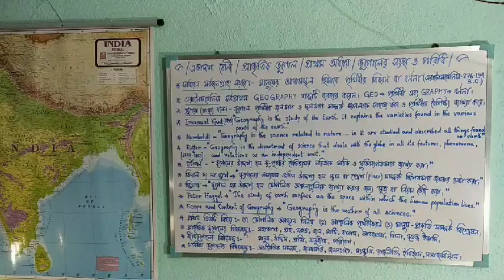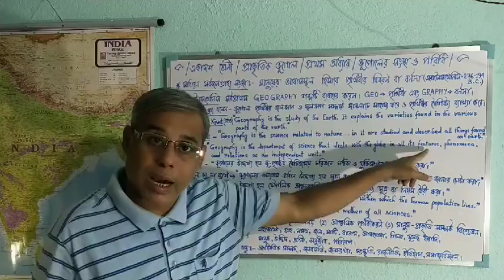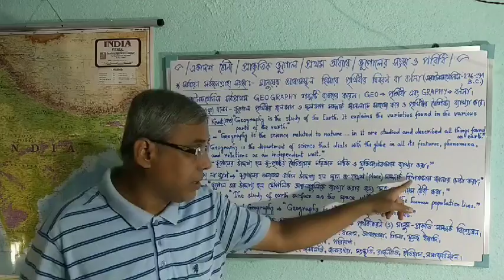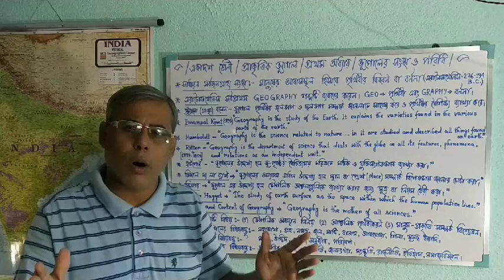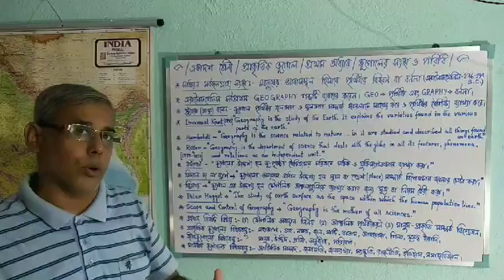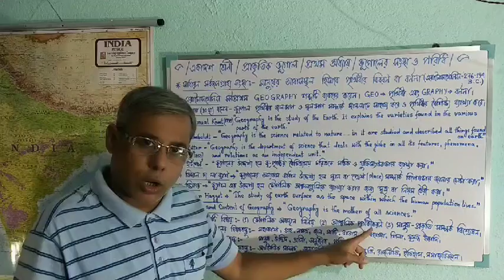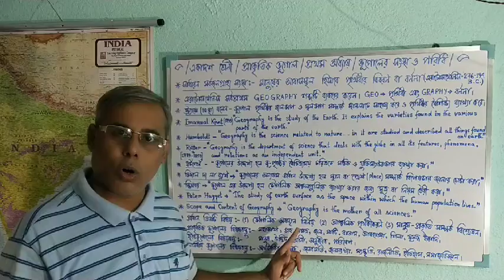|| একাদশ শ্রেণী-ভূগোল || ভূগোলের সংজ্ঞা-পরিধি-বিষয়বস্তু সম্পর্কে বিস্তারিত আলোচনা ( বাংলা ভাষায়)।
|| একাদশ শ্রেণী-ভূগোল || ভূগোলের সংজ্ঞা-পরিধি-বিষয়বস্তু সম্পর্কে বিস্তারিত আলোচনা ( বাংলা ভাষায়)। In this video I have defined Geography according to the definition of Eratosthenes. Then I have described clearly about the definition of Alexander Von Humboldt, Karl Ritter, Immanuel Kant, Hartshorne, Putter Hagget and Vidal de LA Blache. At last I have discussed clearly about the scope and content of the subject Geography.